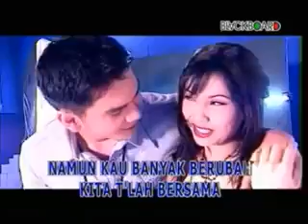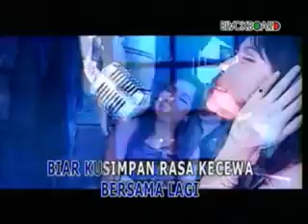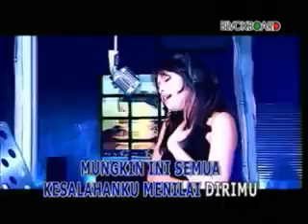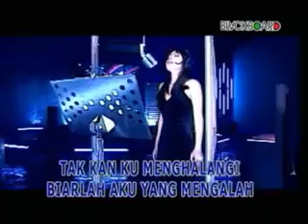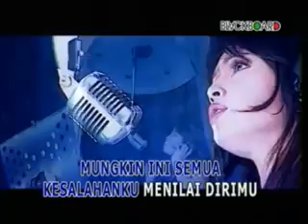mayang sari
lady pop or lady rocker...😁😃